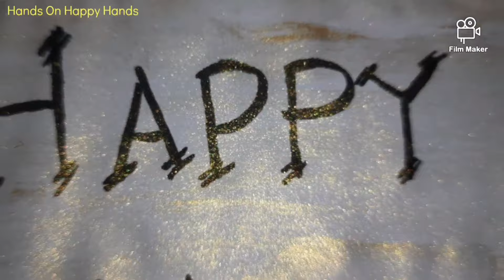MAHA SHIVARATRI STATUS 2021| TRISHUL OF LORD SHIVA DRAWING | MAHA SHIVRATRI DRAWING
Hello Everyone! It's me Princess.

HAPPY MAHA SHIVARATRI 2021